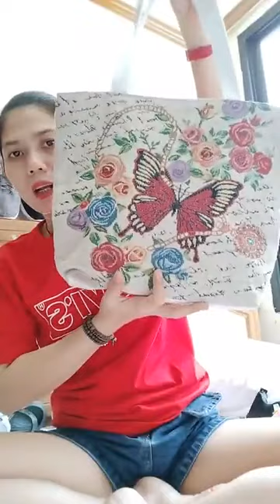E đang ở bangkok thái lan gôm hàng mới ra mc ơi Sale rẻ lắm ak ｜ By Shop Thủy Lê chuyên hàng Thai